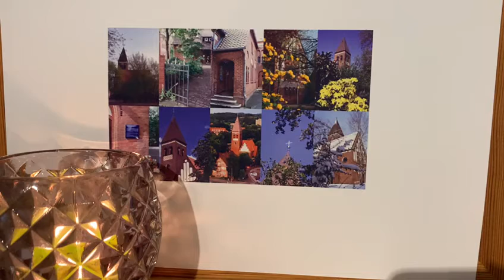7 Wochen Hoffnung - eine neue Pastorin in Michaelis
Im Rahmen unserer 7 Wochen Hoffnung Aktion freuen wir uns über ein Video zum Start unserer neuen Pastorin Susanne Schumacher